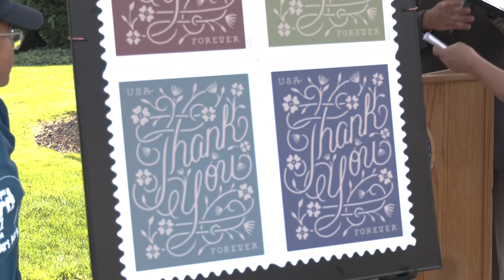USPS Dedicates a Stamp to Board of Health and ROTM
The United States Postal Service Dedicates a Stamp to Revere's Board of Health and Revere on the Move.  August 27, 2021